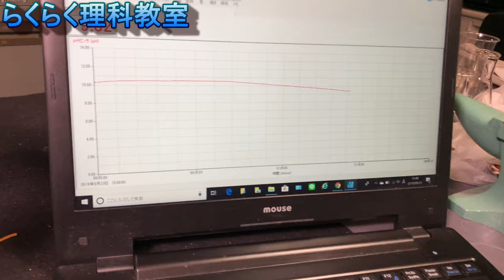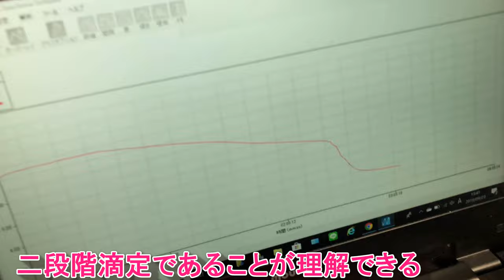二段階中和滴定＿ICT活用実践例：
pHセンサーから、ワイヤレスでPCにデータを送信、二段階中和滴定の曲線を得るための操作を紹介。炭酸ナトリウムと塩酸の中和反応で、途中フェノールフタレインとメチルオレンジ指示薬で色の変化を観察しながら、PCでpH値がリアルに変化していく様子も確認することができます。詳細